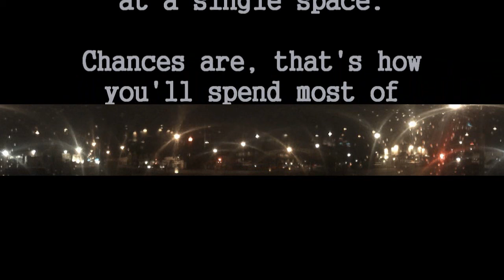Still Life Portraits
Shot in the early hours with a 360 lens adapter. Watch in fullscreen.